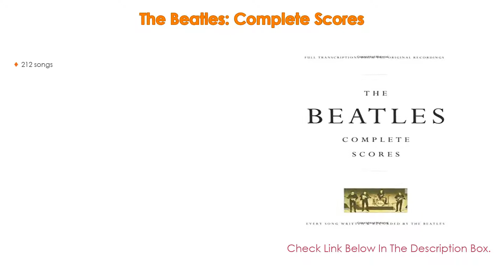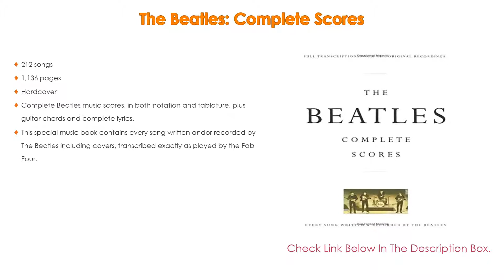Top #5 Best Guitar Shops In Chicago Reviews With Scores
Best Guitar Shops In Chicago: In this video we've collected and suggested  Guitar Shops In Chicago Reviews for you. Hope our findings will help you.

🔶 Jack Johnson, In Between Dreams:
🔶 Kadence Acoustica Series, Electro Acoustic Guitar Ash/Zebra Wood with inbuilt tuner:
🔶 Chicago Grown T-Shirt:
🔶 The Beatles: Complete Scores:
🔶 Do Not Disturb Gaming Socks:

►Timestamps◄
 ⏩ 0:00:03 Introduction
 ⏩ 00:00:17 Do Not Disturb Gaming Socks
 ⏩ 00:01:36 The Beatles: Complete Scores
 ⏩ 00:02:07 Chicago Grown T-Shirt
 ⏩ 00:02:24 Kadence Acoustica Series, Electro Acoustic Guitar Ash/Zebra Wood with inbuilt tuner
 ⏩ 00:03:28 Jack Johnson, In Between Dreams
 ⏩ 00:03:50 Conclusion.